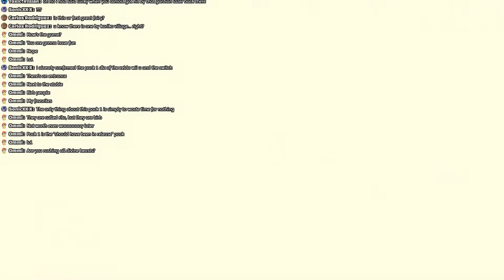Zelda: Breath of the Feels |ＳＨＯＯＴＩＮＧ ＳＴＡＲＳ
I suck with the liquify tool and the border of the gif is visible. better luck next time